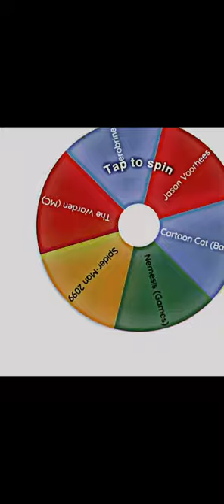Herobrine Vs Jason Voorhees (Comics) - Tournament Wheel - Part 2